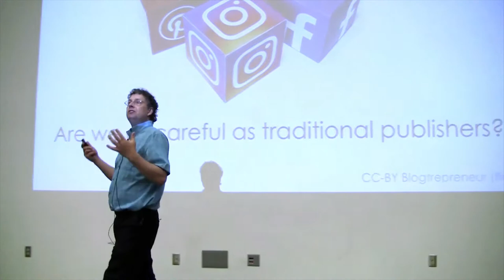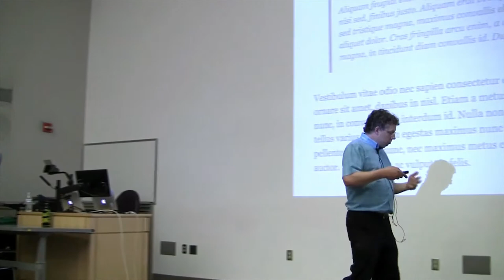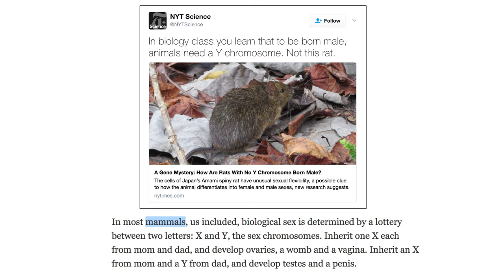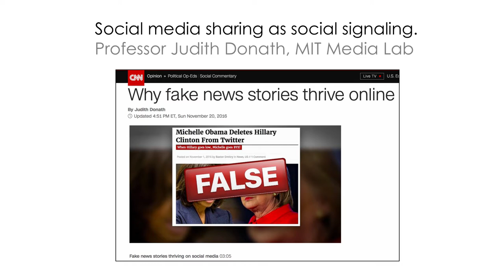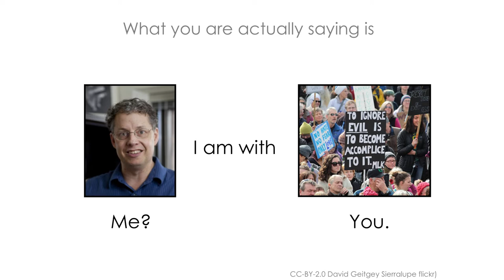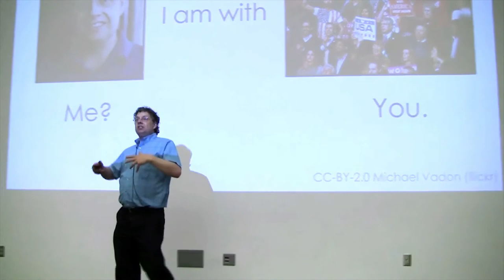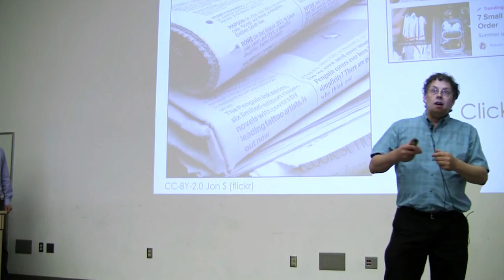Calling Bullshit 9.4: Sharing as Social Signaling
We are all publishers and many times we share information as a signal of our group membership. Click driven publishing models are facilitating the spread of this fake news.